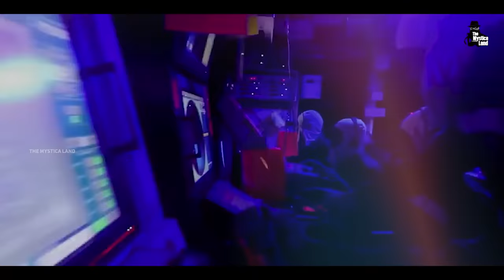Indian Navy और Merchant Navy में से कौनसी जॉब ज्यादा अच्छी है? | Indian Navy Vs Merchant Navy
Difference Between Merchant Navy And Indian Navy